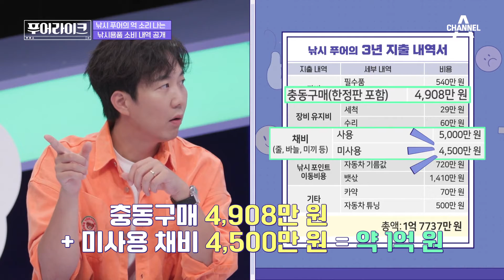'내 남편이라면 확♨!' 낚시 용품 구매에만 1억 7천만 원(@_@;;)?! | 푸어라이크 4 회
낚시 푸어의 억 소리 나는 지출 내역..
낚시 용품 구매에만 1억 7천만 원을 소비하다?!

세대 공감 스튜디오 토크쇼
[푸어라이크] 매주 금요일 늦은 밤 10시 50분